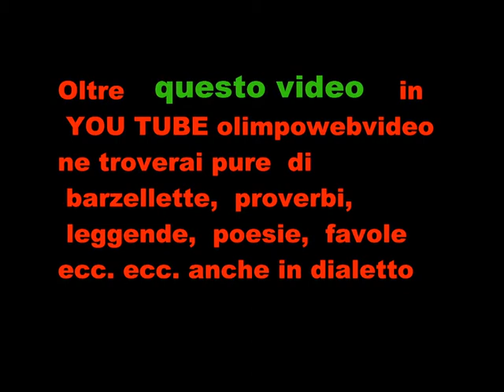5 22 GERAKIA danza di zorba AL festival del folklore a Chignolo D ' ISOLA DEL 22 8 2012.